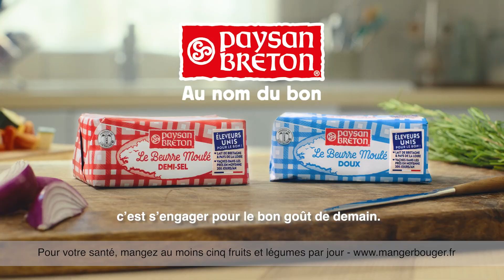Paysan breton - Allez au feu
Libre Mullenlowe est une nouvelle place de communication pensée comme un espace collaboratif ouvert, expérimental, exigeant où sont accueillis des talents pluridisciplinaires, des clients, des partenaires rassemblés autour d’un bien commun : la liberté.

Agence intégrée à taille humaine, l’agence LIBRE MULLENLOWE se structure autour d’équipes cross-expertises : création publicitaire, marketing digital, CRM, relations publiques et influence, social media, brand content.

LIBRE MULLENLOWE propose des solutions efficaces pour des marques, des entreprises ou des organisations majeures en prônant un discours, que rien ni personne n’oblige, pour plus de liberté de collaboration et d’expression.